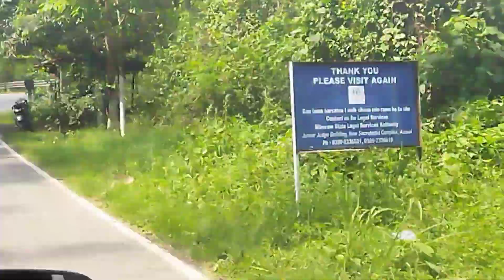Lengpui airport, aizawl,